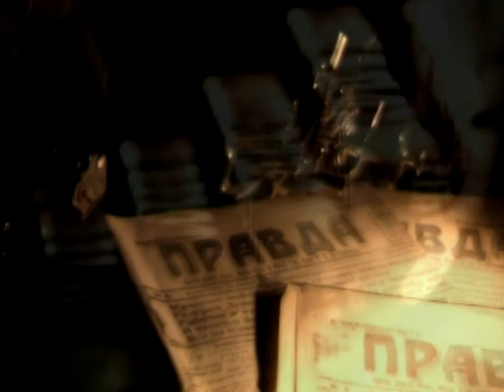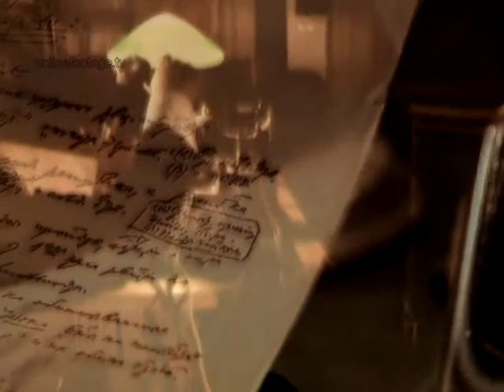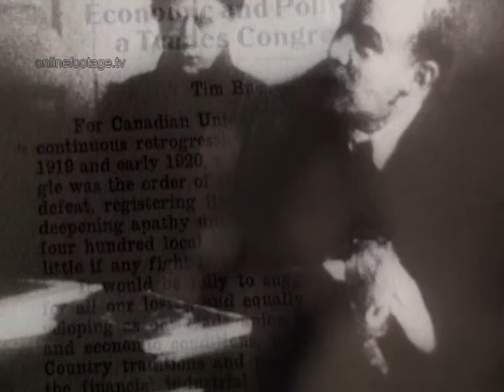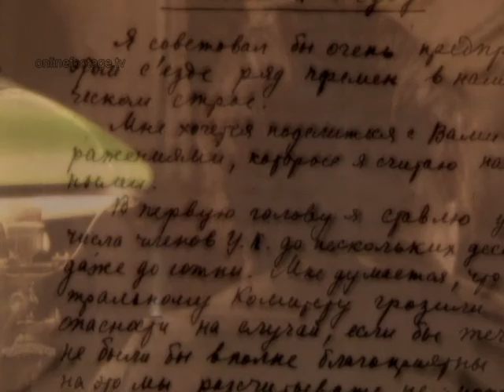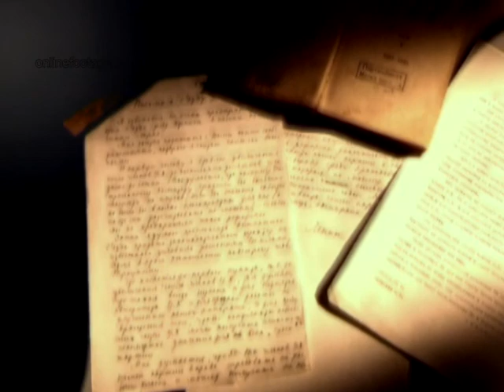1924 Stalin/Lenin russian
January 21, 1924 - Vladimir Lenin dies and Joseph Stalin begins to purge his rivals to clear way for his leadership. Stalin had become the General Secretary of the Soviet Communist Party in 1922; following the death of Vladimir Lenin, he prevailed over Leon Trotsky in a power struggle during the 1920s and fully consolidated his authority with the Great Purge, a period of severe repression which reached its peak in 1937. He remained in power through World War II and until his death in 1953. Stalin molded the features that characterized the new Soviet regime; his policies, based on Marxist-Leninist ideology, are often considered to represent a political and economic system called Stalinism.